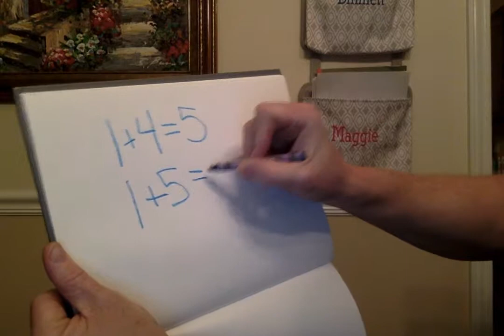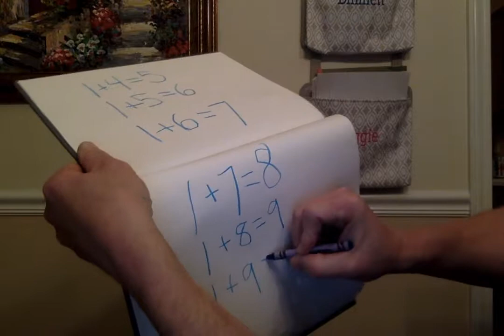Math for Mags! Part 2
Adding 1's